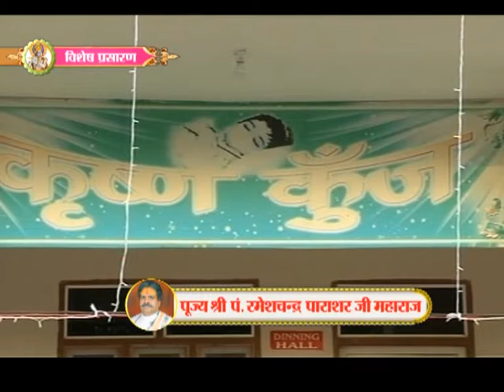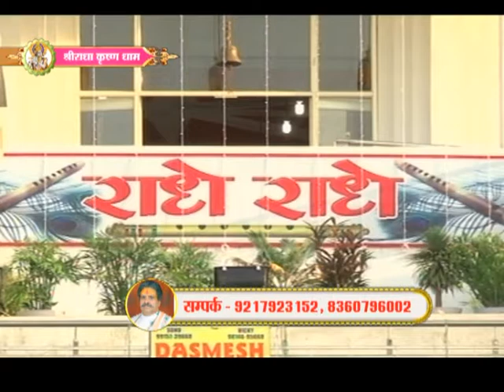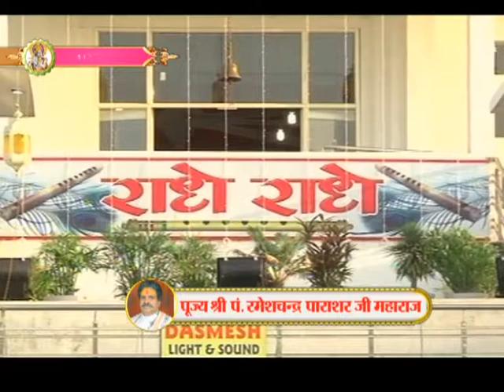पं.रमेशचन्द्र पाराशरजी महाराज के श्रीमुख से श्रीमद्भागवत कथा भाग - 4